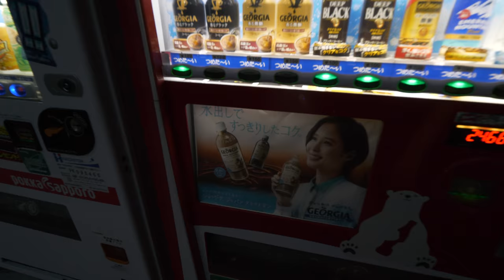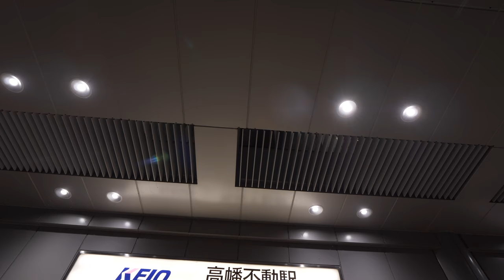4K・ 【4K】Walking in Hino city from Minamidaira station to Takahatafudo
Walk was suggested by one of viewers. The area was rural mostly with private houses. A lot of green around and sound of cicadas was loud. Got to the park when it started getting dark, tried to exit but got to a graveyard. I was a bit in panic mostly because it's not what I wanted to film and could not get out.

00:01 Train at Minamidaira station
03:07 Train passing Minanamidaira staion
07:22 Asakawa river
19:55 Passing trains
22:31 Rice field
30:17 Bamboo and water
33:23 Going wild
36:52 Q face
43:33 Tamakyuryo park
54:32 Accidentally got to a graveyard
56:46 No exit
1:00:22 Finally the exit
1:02:42 Tea time
1:05:47 Takahatafudo station